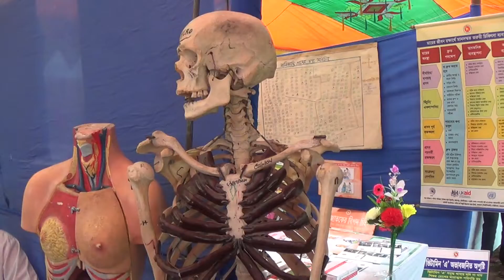মানুষের অরিজিনাল কঙ্কাল। Skeleton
চিকিৎসাবিজ্ঞানের শিক্ষার্থীদের জন্য মানুষের কঙ্কাল প্রদর্শন করা হয়।